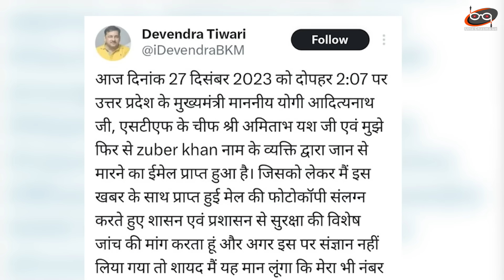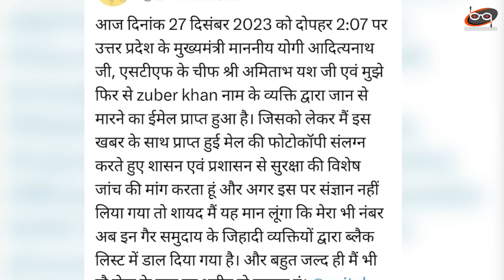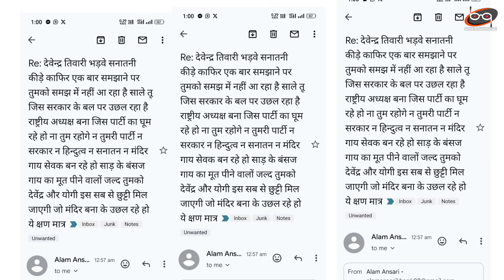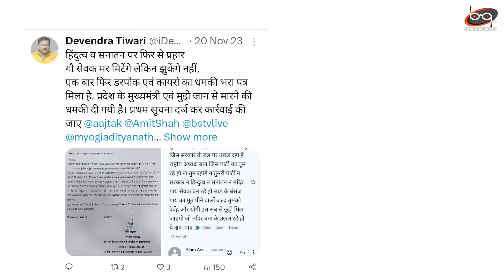मंदिर उड़ाने की धमकी देने वाले हिंदू निकले | मुस्लिमों को फंसाने की साजिश फेल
STF has got a big success in the case of threatening to bomb the Ram temple located in Ayodhya, CM Yogi Adityanath (Yogi Threat Mail) and others. STF team has arrested two accused in this case.